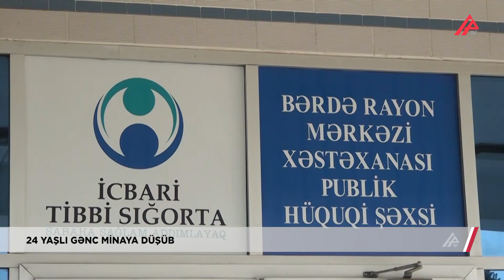Tərtərdə örüş yerində 24 yaşlı şəxs minaya düşüb - APA TV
Tərtərdə 24 yaşlı gənc minaya düşüb.

Hadisə rayonun Borsunlu kəndində qeydə alınıb. Xəsarət alan gənc Bərdə mərkəzi rayon xəstəxanasına yerləşdirilib. Onun sağ ayağının pəncə hissəsinin travmatik amputasiyası həyata keçirilib. Hazırda vəziyyəti orta-ağır kimi qiymətləndirilir, müalicəsi xəstəxanada davam etdirilir.

Ərazinin minalı olmasından xəbərsiz olan 24 yaşlı Əli Ağalarov bildirib ki, rayonun Borsunlu kəndi ərazisində örüş yerinin yaxınlığında fərdi təsərrüafatına aid heyvanlarını axtararkən minaya düşüb.

Prokurorluq əməkdaşları tərəfindən hadisə yerinə baxış keçirilib, digər zəruri prosessual hərəkətlər aparılıb. Faktla bağlı araşdırmalar davam edir.

Xatırladaq ki, son bir ay ərzində Tərtər rayonunda bir neçə mina partlayışı hadisəsi baş verib. Nəticədə bir nəfər ölüb, 3 nəfər müxtəlif dərəcəli xəsarətlər alıb.
Emin Babayev, Fəzail Səfərov, APA TV